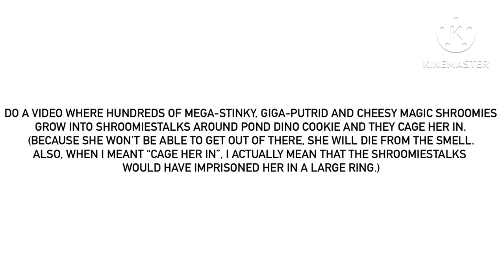For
Shroomiestalks trapping Pond Dino Cookie in with no escape sounds a bit cruel, but it’s a good idea for a video.